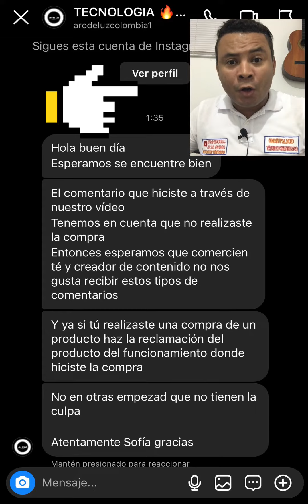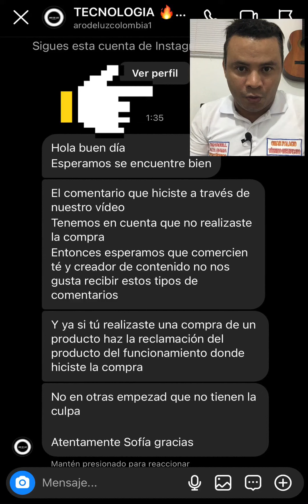Los micrófonos inalámbricos marca K8 no los recomiendo aquí mi opinión 👈👈👈👈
noticiascolombia microfonos los micrófonos inalámbricos marca k8 son malos no los recomiendo aquí mi opinión